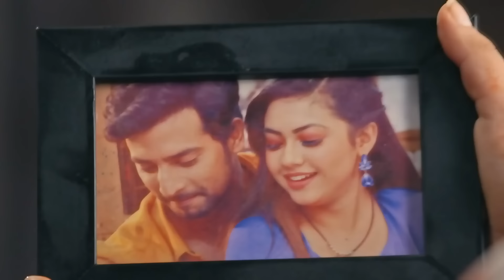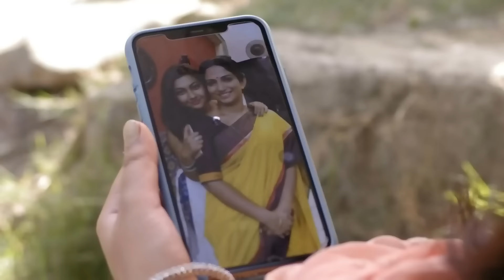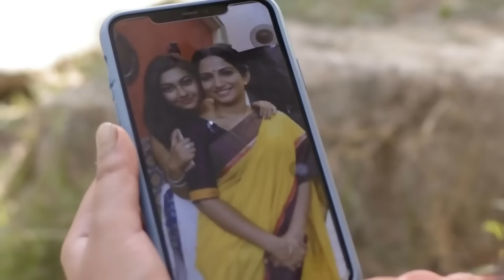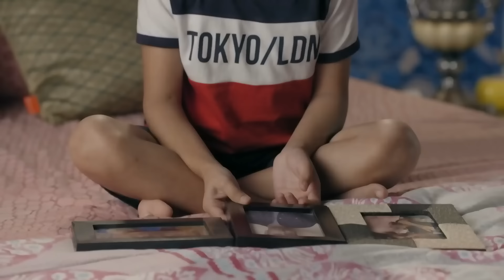Tujhse Hai Raabta - Week In Short - 27-12-2020 - Kalyani, Malhar, Anupriya, Atharv, Sarthak - Zee TV